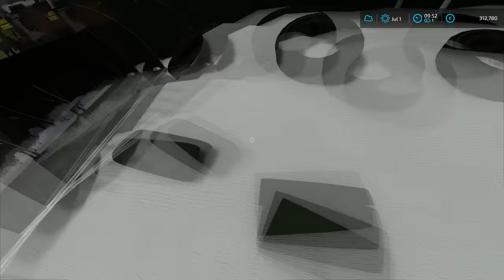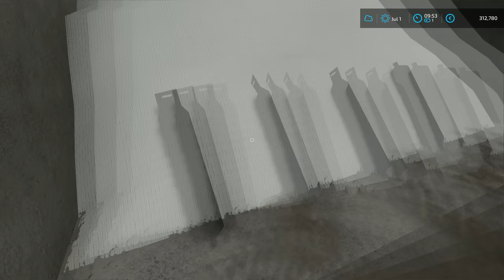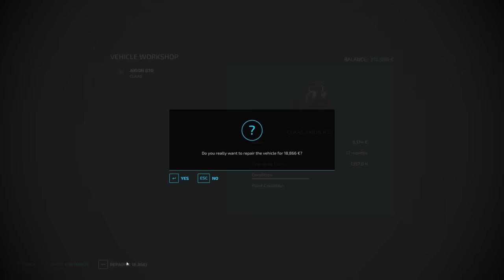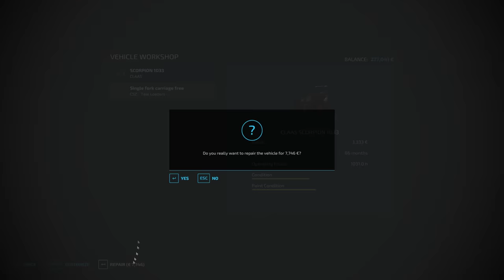COVERING OVERFILLED SILAGE BUNKER SILO | Animals on Gelderland | Farming Simulator 22 | Episode 49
Today we are at Gelderland and we have to cover overfilled bunker silo. We started by jumping into Claas Atles 940RZ and leveling and compacting grass in the bunker silo. Halfway through that job, we detached the push fork and then we just compacted grass in the bunker silo. When that was done, we washed the tractor and equipment and then we parked everything. Then we jumped into Claas Scorpion 1033 and swapped the pallet fork for the bucket and we pushed in the grass that's out of the bunker silo into the bunker silo. After that was done, we parked the telehandler next to the bunker silo and then we jumped into Toyota 4Runner. Then we attached the car trailer to it and we headed to the neighbor to buy some stuff. When we arrived there, we parked the car and trailer and then we spoke with him. He had some tiers, cut tiers, and sandbags for sale that we could use on the bunker silo. We negotiated the price and we ended up agreeing on 350 euros. Then we paid him and we got the car and trailer in position and loaded the new things we bought. After that was done, we strapped everything and headed back to the farm to finish covering the bunker silo. When we got back, we parked the car and trailer and then unstrapped everything. Then we put the tarp over the bunker silo and then we jumped into the telehandler. We used a bucket of telehandler to lift the tiers and sandbags onto the bunker silo. After we got our old tiers and sandbags across the top of the bunker silo we parked the telehandler. Then we put the new tiers, tier cuts, and sandbags on the end of the bunker silo. When that was done, we washed the car and trailer and then parked it. Then we jumped into the telehandler and also washed it and parked it in the shed. The next job was to do some maintenance on our equipment so we can get ready for the season. We changed to oil and filters and did some repair work on our three tractors and telehandler. Everything ended up costing us around 45.000 euros but it needs to be done. The last job for today was to go and get some diesel for the farm so we are ready for the seasons. We jumped into the Toyota 4Runner and we headed to the local Gas Station where we got the Scania R500 HKL truck with a fuel container. We loaded the container with 5.000€ worth of fuel and transported it to the farm.

🖥️PC Specifications:
Case: Corsair iCUE 5000X RGB TG BLACK
Processor: AMD Ryzen 9 3900X AM4
Motherboard: GIGABYTE MB B450 AORUS ELITE
Graphics Card: Gigabyte RTX 2070 SUPER 8GB
RAM: Corsair Dominator Platinum RGB 2x16GB 3600MHz CL14
Power Supply: Thermaltake RGB 650W
SSD-1: Samsung 970 EVO NVMe M.2 1TB
SSD-2: Intel 660P M2 NVME 3 500 GB
HDD: WDC WD10EZEX 1TB

Songs:
0:11 - 4:14 Feint - Shockwave (feat. Heather Sommer)
4:15 - 7:30 Domastic & Anna Yvette - Echoes
7:31 - 10:52 Rob Gasser & Laura Brehm - Vertigo
10:53 - 13:40 Emdi x Coorby - Lonewolf (feat. Kristi-Leah)
13:41 - 16:42 Arlow - Freefall
16:43 - 20:57 OLWIK - Taking Over (feat. Alexa Lusader)